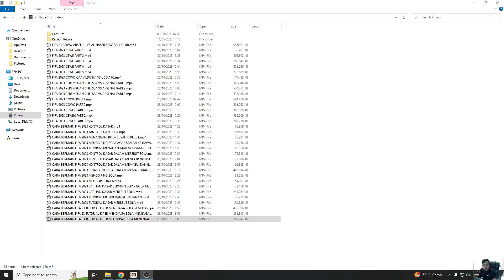CARA BERMAIN FIFA 23 TUTORIAL KIPER MENGJAGA BOLA AUTOMATIC